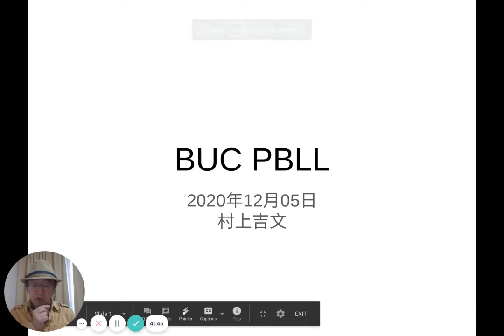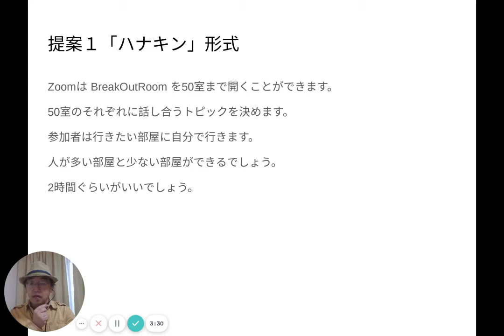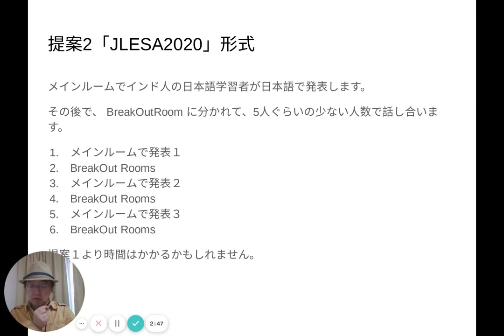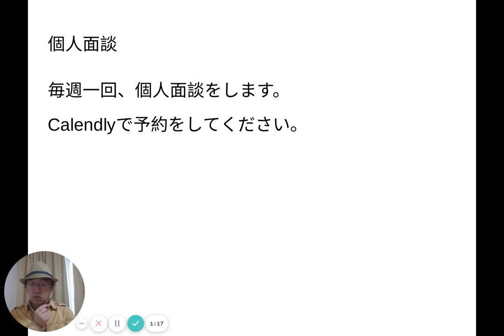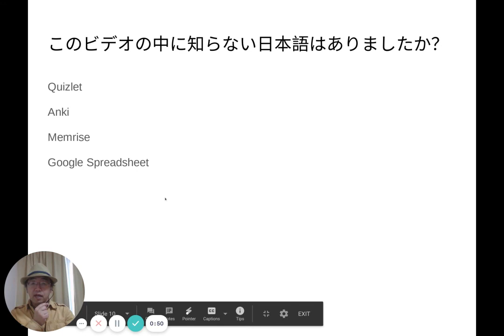交流会のタイトルを決める BUC PBLL 03